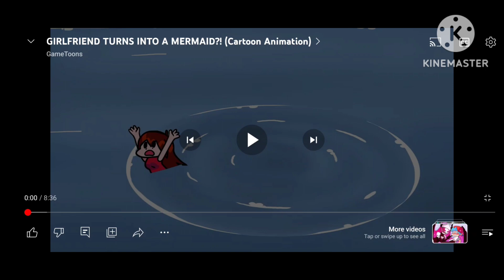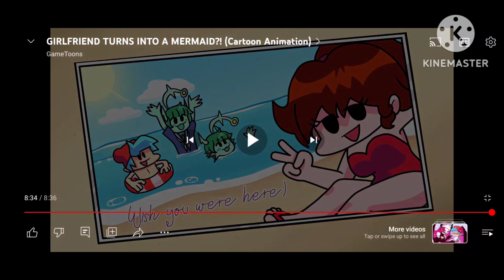HOLY REACTS: GIRLFRIEND TURNS INTO A MERMAID?!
Girlfriend turned into a MERMAID & the only way to turn back to normal is to get Poisidion's staff